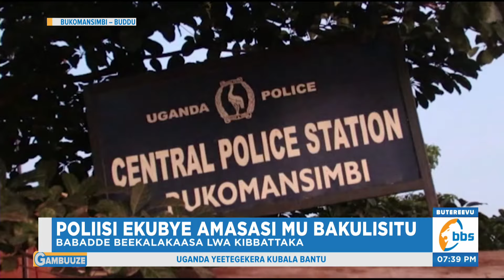Poliisi Ekubye Amasasi mu Bakulisitu, Ababadde Bekalakaasa lwa Kubba Ttaka lya Kereziya